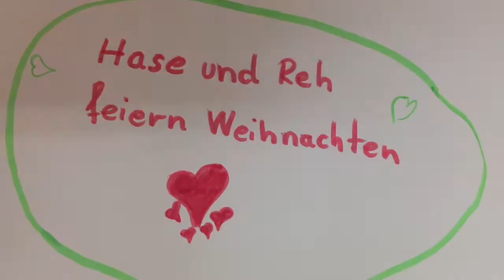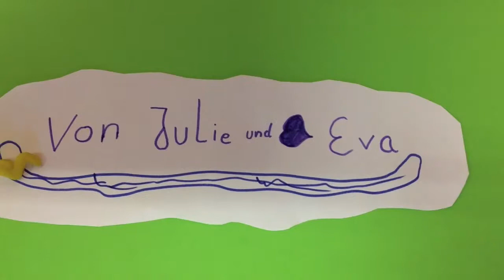Hase und Reh feiern Weihnachten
Ein fein putziger Weihnachtsfilm. Produziert von den Schülerinnen Julie und Eva aus der Grundschule Tempelhoferstraße in Dessau. (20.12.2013)